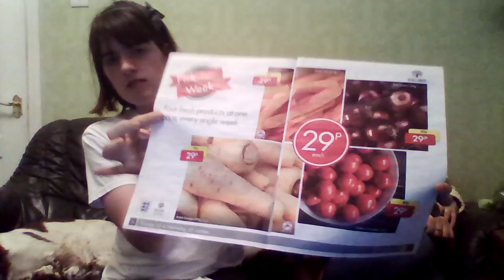Vegan food haul 6/10/16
what i got today and how much it cost me  :D